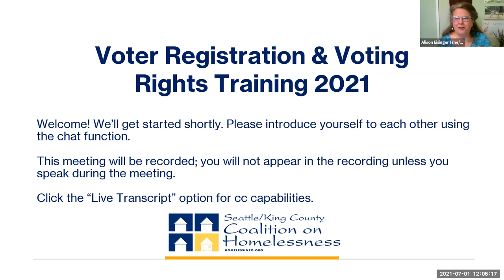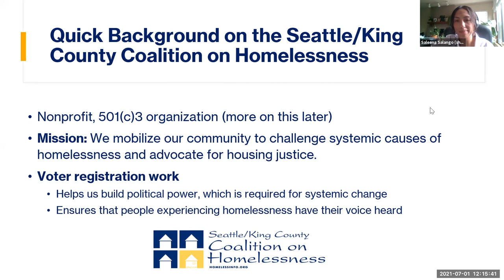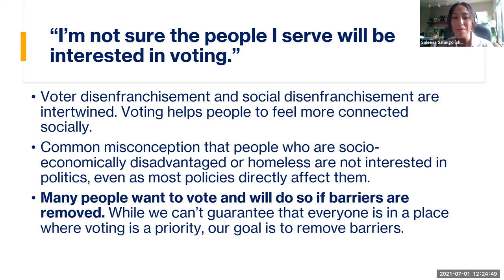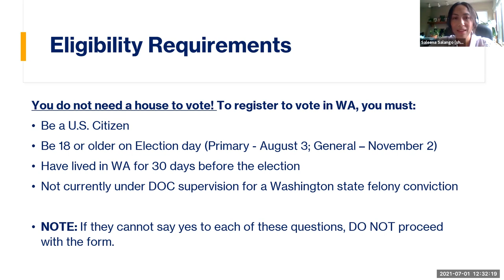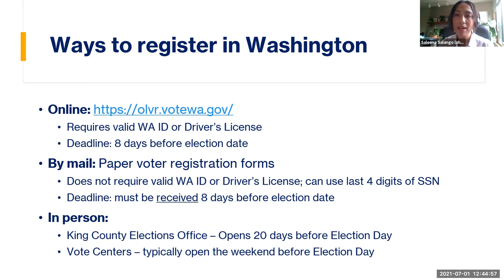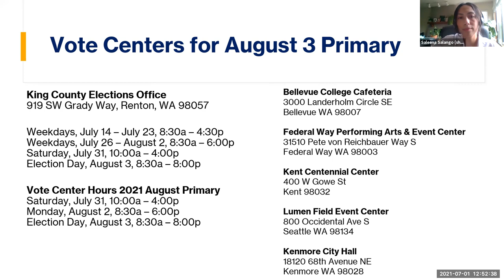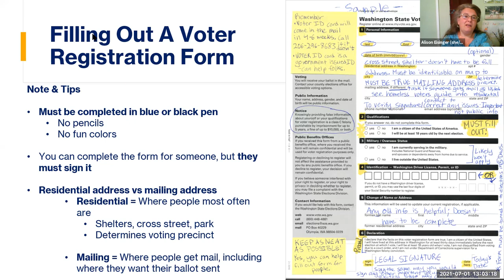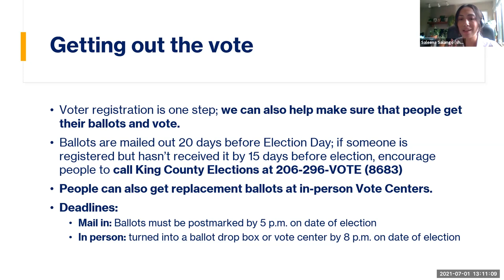Voter Registration and Education Training For Homeless and Unstably Housed People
Seattle/King County Coalition on Homelessness.
Hosted via Zoom.